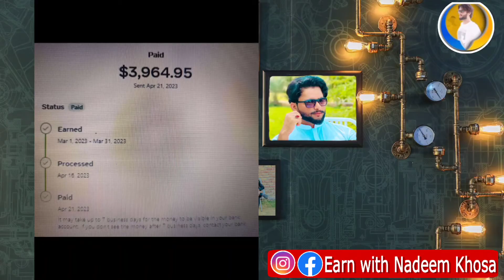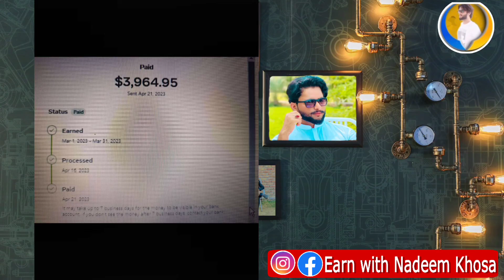Facebook Ads on Reels | Facebook Ads on Reels Monetization